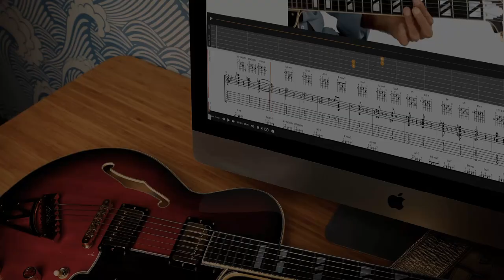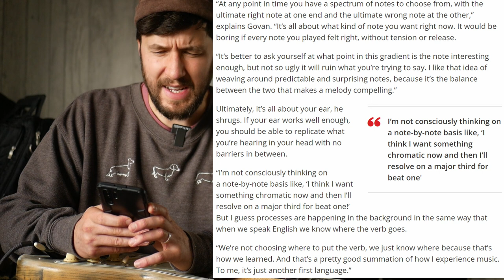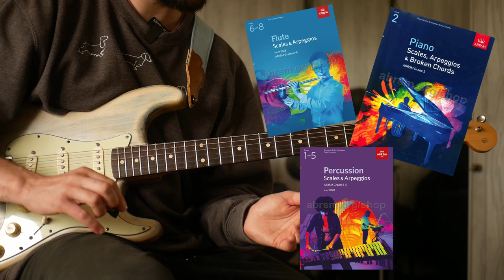Guthrie Govan Says You NEED To Learn the SOUND of a Scale - Here's HOW YOU DO IT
For TrueFire courses and All Access Memberships

I guess you see a lot of videos telling you you're learning scales wrong, or that there are various "hacks" you could try. I don't think there's any shortcut to anything particularly worthwhile in music, and when it comes to scales - I think there's an understanding for most of us that knowing the fretboard better is a good thing. Guthrie Govan has an interesting perspective on this, and I wanted to sort of expand on his ideas a bit.

00:00 Exploring Scales over a Frozen chord
2:15 The Guitar is a Typewriter
2:32 Right Notes vs Wrong Notes
3:30 Bonding with the Scale and Internalizing it
4:00 What his "Hearing" a scale and "Internalizing" it
4:15 The PITFALLS of Scale Shapes
5:20 Scales are the LAYOUT of the Typewriter
6:15 The starting point IS up and down patterns
6:45 To break out of a Box, you need to KNOW the box
7:25 Sliding up to the NEXT Note
8:15 I think I know the Boxes - what next?
8:50 Introduce Horizontal thinking
9:08 What about LESS FAMILIAR Scales?
9:44 Do START with a Scale Formula/Fretboard Diagram
10:13 This is NOT just a Guitar problem - EVERY Instrument learns this way
12:30 Guthrie Govan Sliding with Melodic Minor
13:34 ARPEGGIOS are the NEXT STEP
16:22 What about NEW SCALES? Harmonic Major
17:00 Starting from scratch with a new scale
20:00 Guthrie Govan Sliding with Harmonic Major
21:05 Summary
22:30 Where is the MUSIC pointing? Major Scale and Pentatonic are MOST common